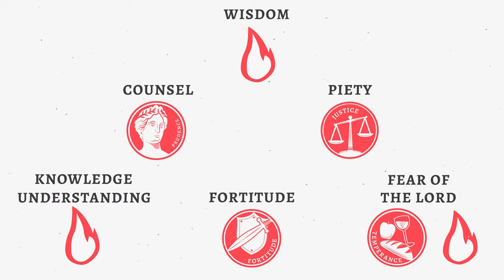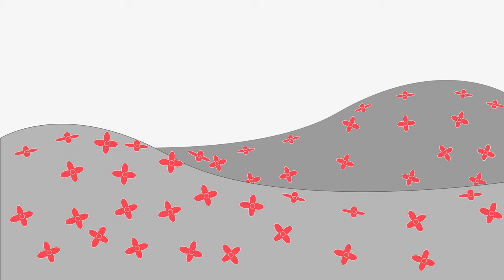The Gifts of the Holy Spirit (Aquinas 101)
When the Holy Spirit comes to us, He bestows sanctifying grace on the soul, which includes the three theological virtues of faith, hope and love. At the same time, the Holy Spirit brings further and higher gifts to us, which enable us to act in an even higher mode than the theological virtues.

The Gifts of the Holy Spirit (Aquinas 101) - Fr. Dominic Legge, O.P.